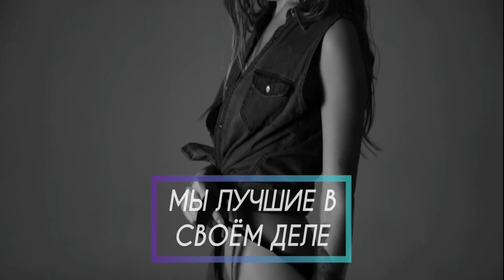СВОЕFM | DEEP RADIO